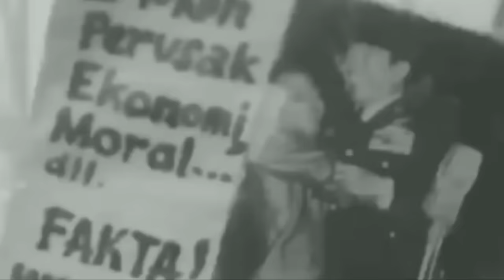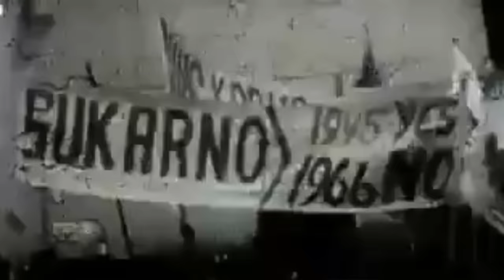TERKUAK! KESALNYA SOEHARTO KETIKA PKI TAK KUNJUNG DIBUBARKAN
Sudah puluhan tahun Surat Perintah Sebelas Maret (Supersemar) masih menjadi misteri. Dalam peristiwa itu, sebagian orang menganggp Supersemar adalah upaya kudeta Mayor Jenderal Soeharto terhadap Presiden Soekarno. Karena lewat Supersemar, terlebih pasca meletusnya peristiwa 30 September 1965 terjadi pengalihan kekuasaan secara bertahap. Artinya, kudeta merangkak ini adalah proses politik yang tidak direncanakan sebelumnya. Prosesnya mengalir bertahap sampai akhirnya kekuasaan itu diperoleh.

Sebagian menganggapnya demikian walau sebagian lainnya tidak juga sependapat.

Surat Perintah Sebelas Maret (Supersemar) sendiri merupakan salah satu titik penting dalam perjalanan sejarah Indonesia. Surat dari Presiden Sukarno tertanggal 11 Maret 1966 ini diterima oleh Letnan Jenderal Soeharto yang pada akhirnya justru menjadi ‘surat sakti’ yang berujung pada pergantian kekuasaan.

Apa yang sebenarnya terjadi? Seberapa jauh essensi dari bentuk fisik Supersemar terhadap nila intrinsiknya yang merubah peta pemerintahan kala itu? Dr. H. Darwin Zahedy Saleh SE., MBA @darwinzsaleh ekonom yang pernah menjabat sebagai Menteri Energi dan Sumber Daya Mineral Indonesia (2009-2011), Dosen di Univesitas Indonesia, dan seorang History Enthusiast akan berbagi kisah di channel Keep History Alive.

YouTube.com/c/AhmadNowmentaPutra